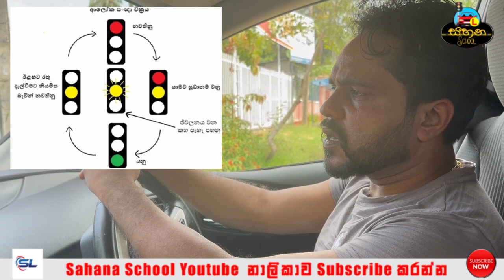how to drive correctly in Signal Light | ආලෝක සංඥාවක් තුල නිවැරදිව ධාවනය කරන්න දැනගනිමු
හොදම රියදුරු ලෙස රිය පැදවීම ගැන මූලික දැනුම සිංහලෙන් ඔබ වෙතට ගෙන ඒම අපගේ අරමුණයි. රියදුරු බලපත්‍රය ලබා ගැනීමට බලාපොරොත්තු වන, බලපත්‍රය ලබාගත්තත් කාලයකින් රිය නොපැදවූ ඔබ සැමට දැනුම ලැබෙන බව අපගේ විශ්වාසයයි. ඔබගේ වටිනා අදහස් පහලින් කමෙන්ට් කරන්න. ස්තූතියි..

රියදුරු පුහුණුව සදහා අමතන්න 📱
සහන රියදුරු පාසල 🚗 🚌
රාගම | කඳාන | පේරලන්ද | බෝපිටිය 📍
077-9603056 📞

Video Production By Direct Eye Studio & Advertising
Video Directed | Dop | Edit by Ramith Perera